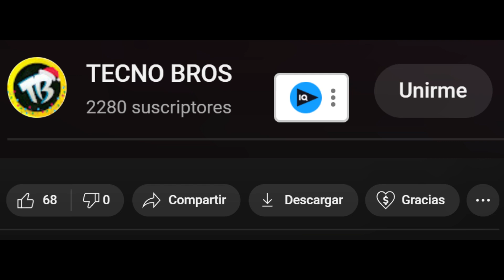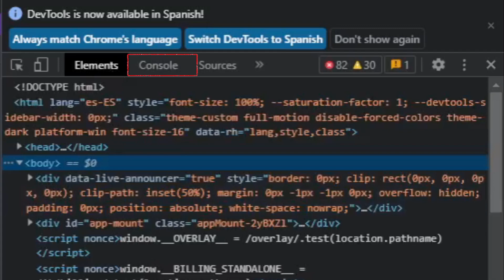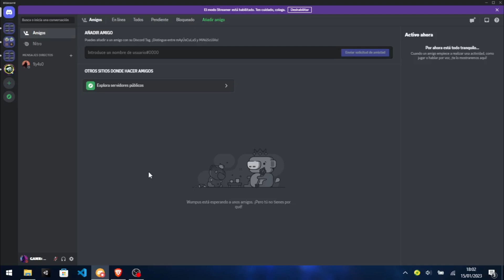Como Obtener El Tono de Llamada Secreto de Discord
MI INFORMACIÓN
METAS
TAGS (ignorar)
como obtener la insignia de active developer
insignia active developer
como reclamar la insignia de active developer
insignia active dev
discord active dev badge
discord active dev badge español
active developer badge
active developer insignia
active developer android
active developer español
active dev español
insignia active dev
como reclamar la insignia de active developer android
como reclamar la insignia de active developer celular
como obtener la insignia de active developer android
como obtener la insignia de active developer celular
como obtener el tono secreto de discord
tono secreto llamada discord
musica secreta discord
musica llamada secreta discord
tono de llamada discord
tono de llamada secreto discord
tono secreto de llamada discord
discord tono secreto
discord tono secreto llamada
discord llamada tono secreto
como activar el tono secreto de discord
como obtener el tono de llamada de discord
discord tono de llamada secreto
discord tono de llamada